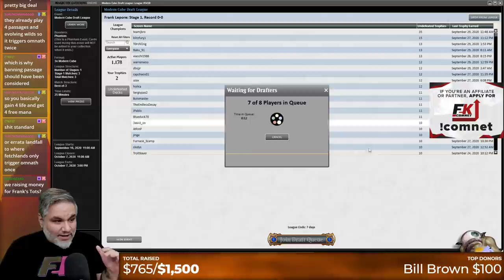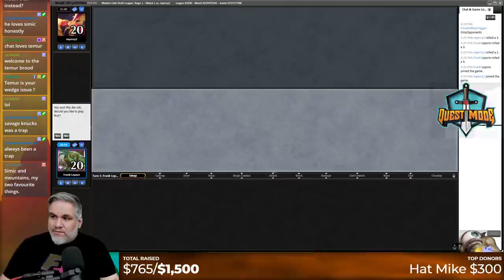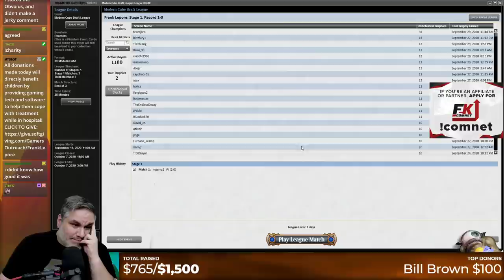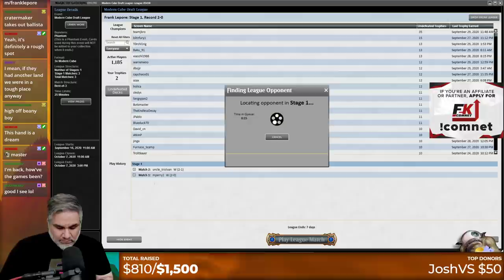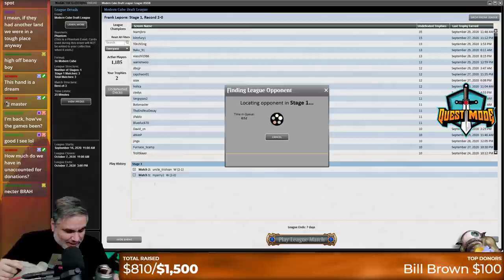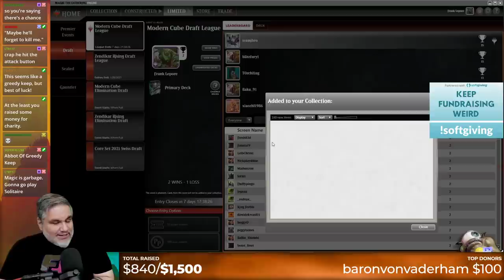Modern Cube Draft #17 - 10/1/20 | Magic Online